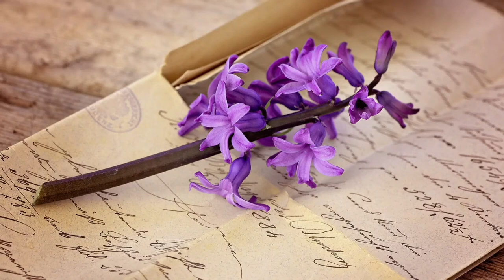Heinrich Heine ~ Der Brief, den du geschrieben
Der Brief, den du geschrieben

Er macht mich gar nicht bang;
Du willst mich nicht mehr lieben,
Aber dein Brief ist lang.

Zwölf Seiten, eng und zierlich!
Ein kleines Manuskript!
Man schreibt nicht so ausführlich,
Wenn man den Abschied gibt.

(Heinrich Heine, 1844)